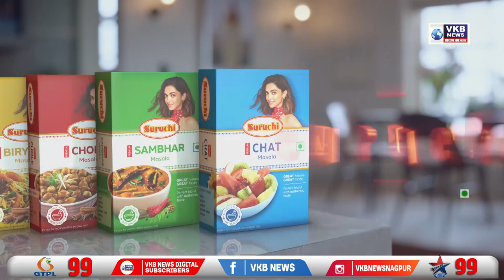पुसद के इतिहास में पहली घटना